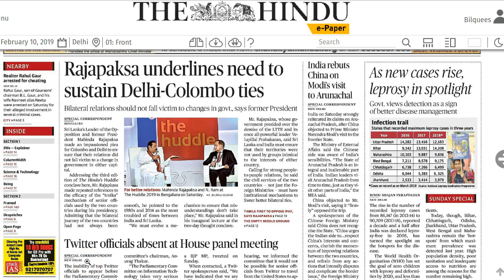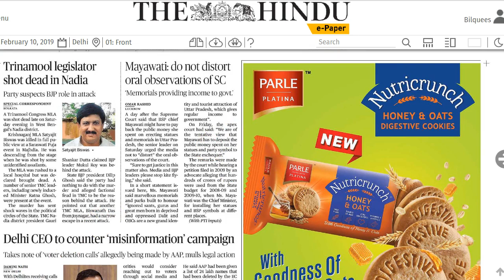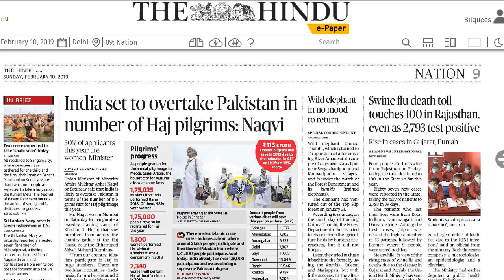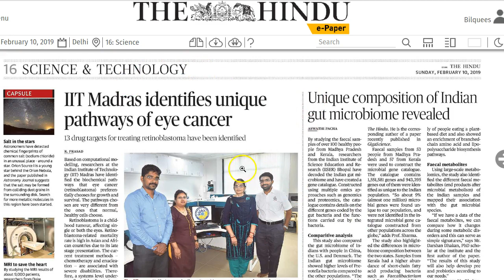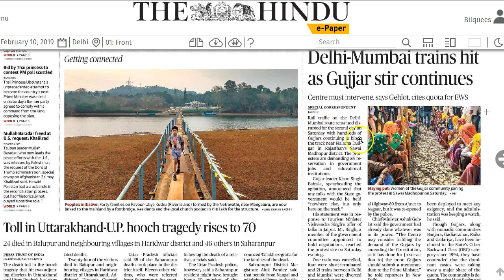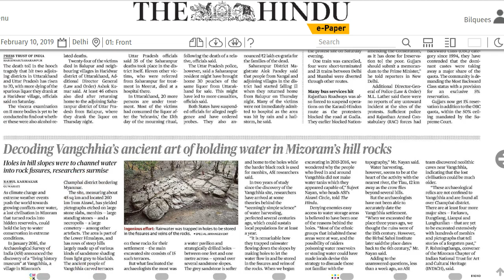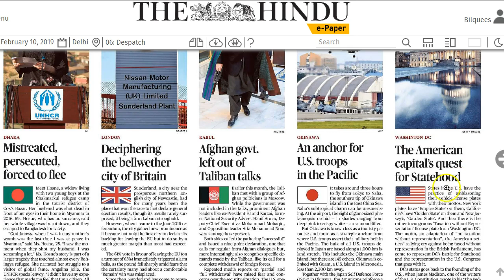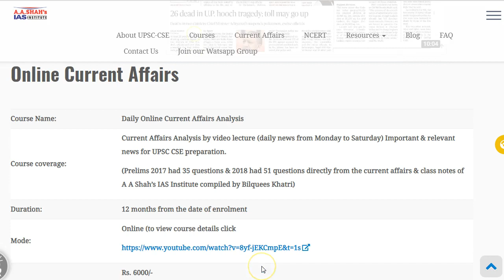10 February 2019 Current Affairs | Daily Current Affairs | IMP Headlines by Mrs Bilquees Khatri